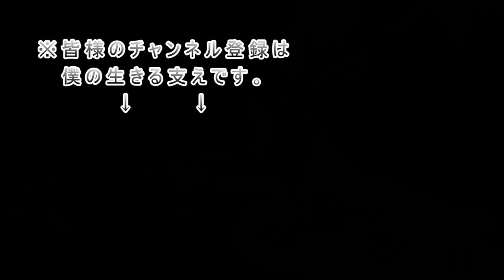焼肉丼＆焼き肉【飯テロ 飯動画 ソロ飯 ピン飯 男飯 】Mukbang eating show Japan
夏バテ予防に是非お勧めです。